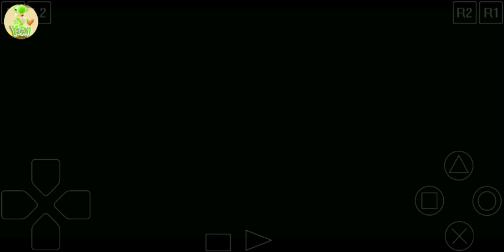Crash Bandicoot Warped PS1 Full Game Ending Gameplay Android